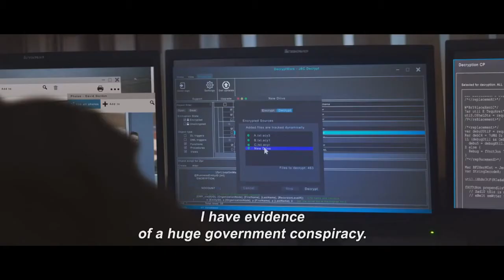Indemnity/2022/Official Trailer/Action Movie/New/Premiere/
A traumatized ex-firefighter in Cape Town wakes up next to his wife's murdered corpse, with no recollection of what transpired. Labelled as the prime suspect, he goes on the run and is soon hunted by a notorious police chief, and an unknown third party. He must now fight for his life and find out who killed his wife, before a conspiracy changes the course of a nation forever.